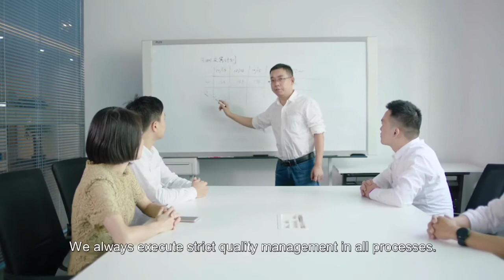Top-link Quality Management and Certification